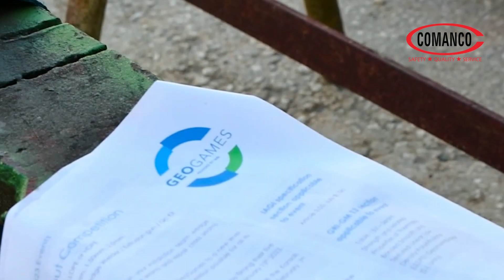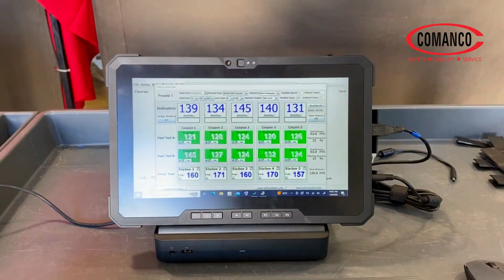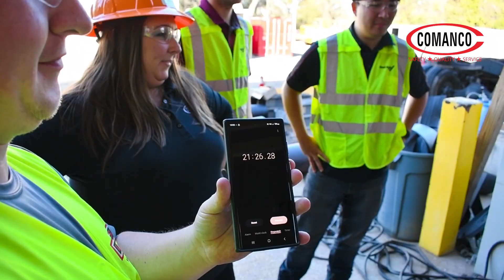COMANCO 2023 GeoGames Competition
COMANCO competes in the 2023 IAGI GeoGames. Though the rookies took first in our internal competition, the COMANCO Vet's snagged third place over all at the 2023 Geosynthetics Conference. Congratulations to the winners and we will see you at the next GeoGames!